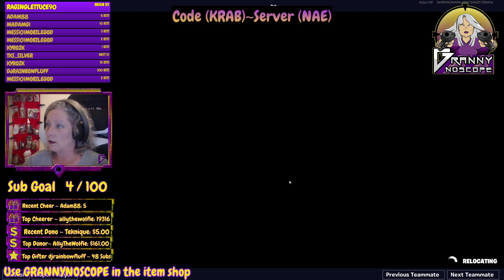Surprise! Come say HI!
I hadn't streamed for quite a while, and was pleasantly surprised by the number of people that came to visit me.